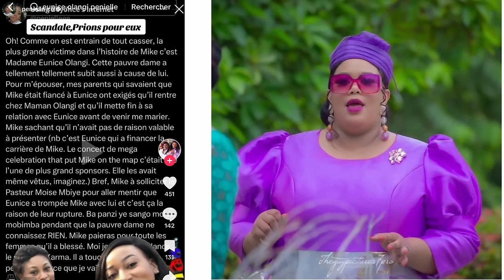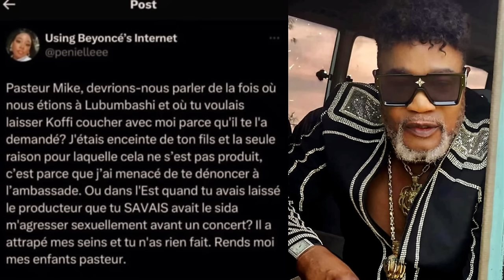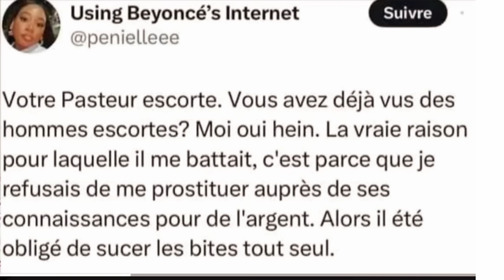PENIELLE KALAMBAY ACCUSE MIKE KALAMBAYI DE LA DONNER EN CADEAU A KOFFI OLOMIDE POUR LA B@ISER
ELLE RECLAME SES ENFANTS POUR SUIVRE SON FILS AUTISTE QUI SOUFFRE CHEZ SON PERE ABANDONNE A LUI MEME